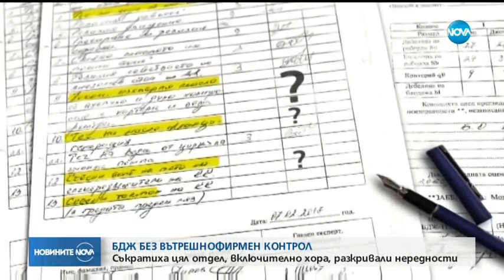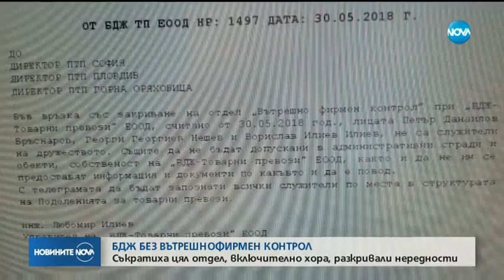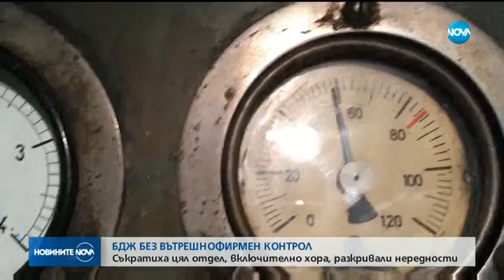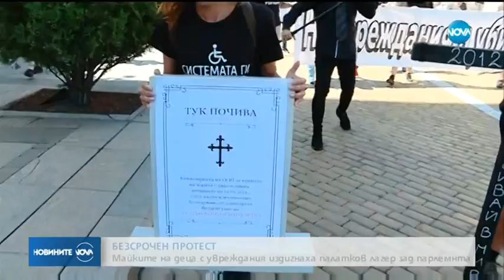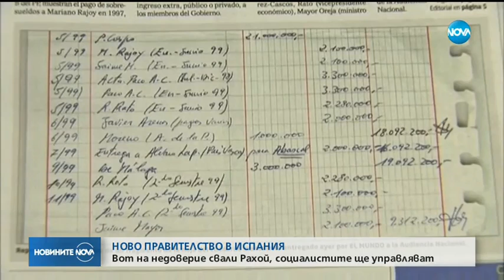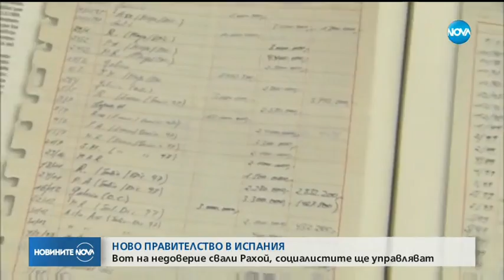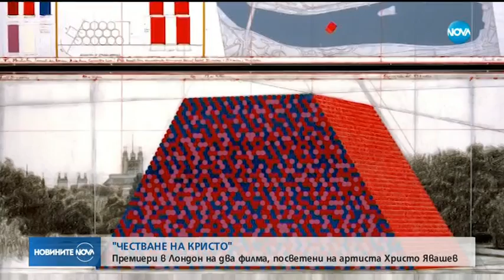Новините на NOVA (01.06.2018 - централна емисия)